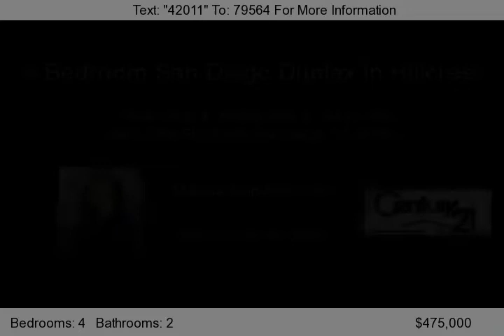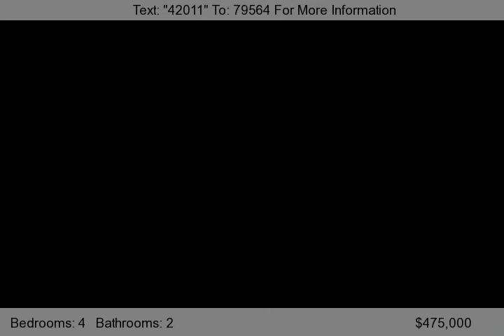3637-3639 Florida St, San Diego, CA 92104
Move in ready duplex, each 2 bedrooms, in desireable location just blocks from Morley Field, Balboa Park, dog park,Florida Canyon Trails and the heart of Hillcrest! Features include: Hardwood flooring,ceramic tile, designer cabinetry,upgraded bathrooms and kitchens,garage,large storage shed great curb appeal! Lower unit has large landscaped, fenced yard with storage shed &#40;could be studi...